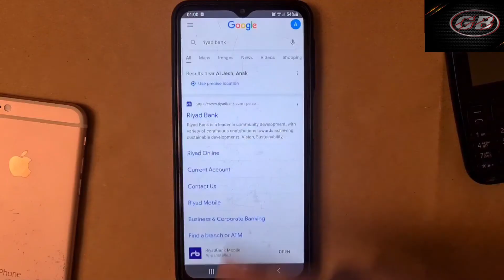🔴Riyadh Bank Freeze account ko Kaise update kare? | Riyadh Bank I'd Update Kare Mobile Se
🔴Riyadh Bank Freeze account ko Kaise update kare? | Riyadh Bank I'd Update Kare Mobile Se| Hindi Me janiye